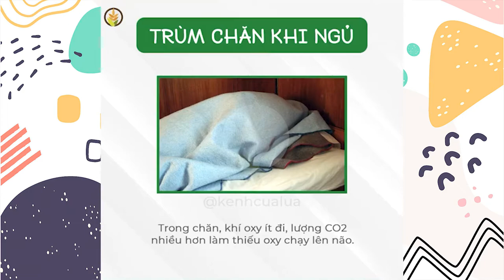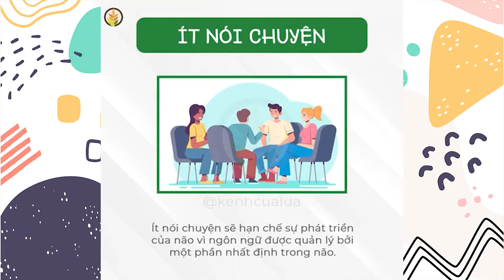Những Thói Quen Tốt & Xấu trong ngày chỉ qua 1 Video - Kênh của Lúa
Bạn có biết hằng ngày bạn có những thói quen tốt và thói quen xấu nào hay không? Hãy cùng xem video để hiểu hơn nhé!